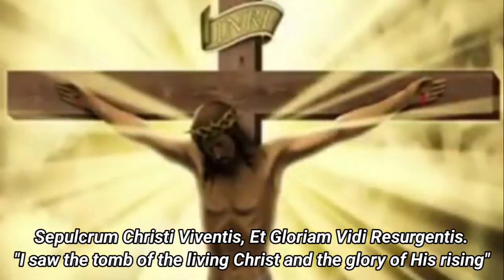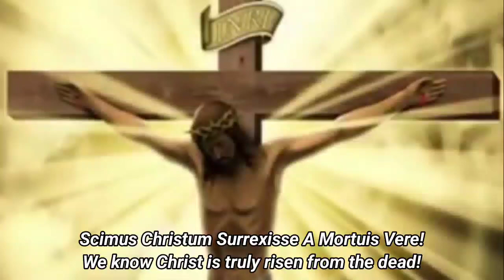Victimae Paschali Laudes | Latin With English Subtitles | Reuben Mary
Music From:
Bernadette

Sung By:
Harpa Dei